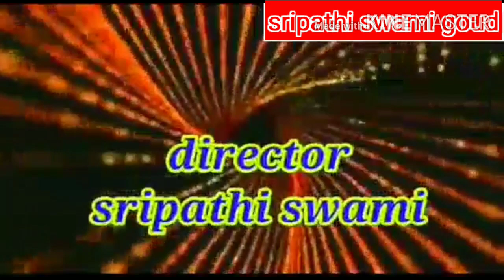Horror shart filim Telugu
Horror shart filim Guntur ph 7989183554 sripathi swami